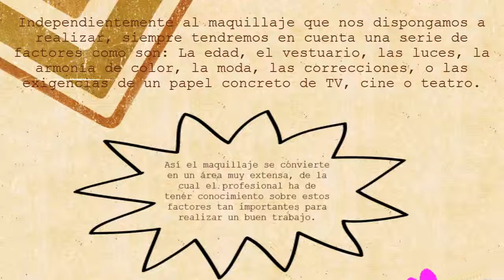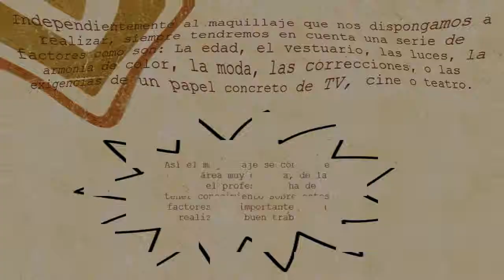Curso de Maquillaje. 1º Introducción